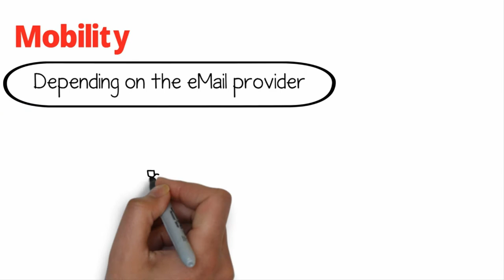Welcome to the Next Generation Email Initiative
Introduction to the initiative aiming to create the Next Generation Email System for the next century and beyond.